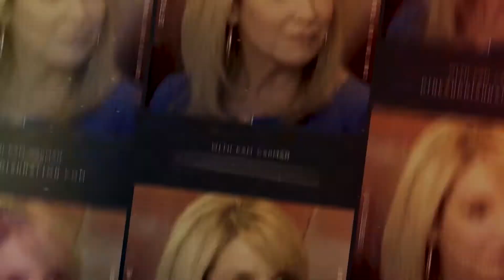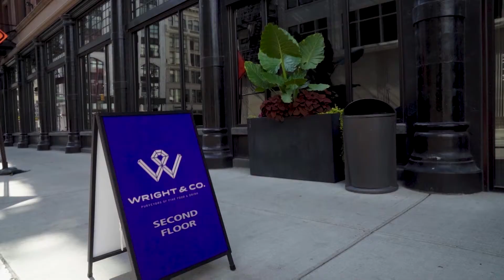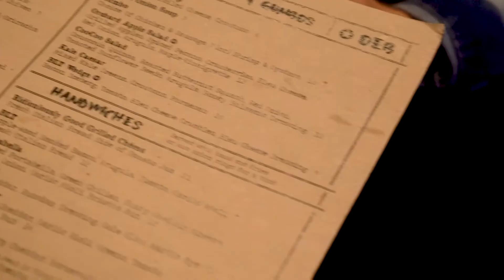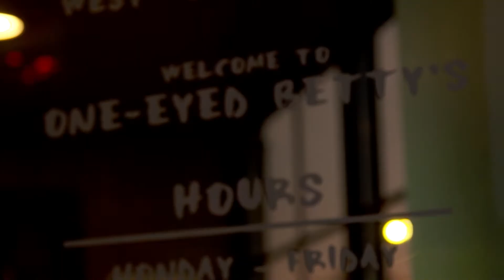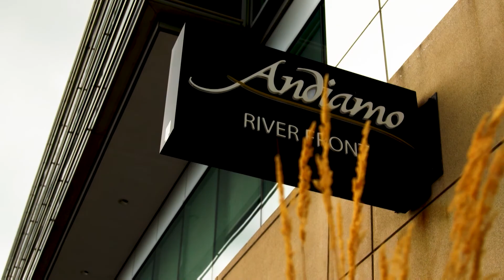Dine and Dish Nation (S1E5) - Prime & Proper; Andiamo's; One-Eyed Betty's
Host Kam Carman welcomes Chris Guyor, Nailah Ellis-Brown and Niki Calme, who review sophisticated specialties at the Prime & Proper Steakhouse; original Italian recipes at the iconic Andiamo restaurant; and favorite dishes - and beer - at the New Orleans' influenced, One-Eyed Betty's.

Kam Carman hosts this sumptuous series that explores food, restaurants, culture and community, through the eyes and tastebuds of everyday people. From food trucks and family restaurants to spectacular high-end eateries, each episode showcases sampled dishes as well as the various establishments' menus, atmospheres, diverse histories and other distinct features that make each  one noteworthy.